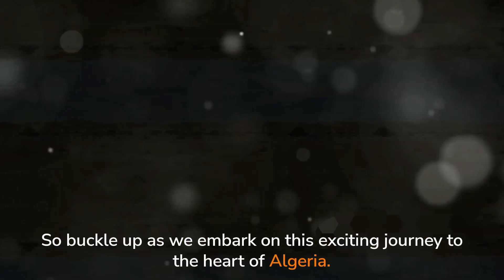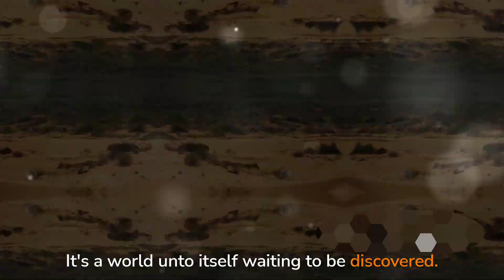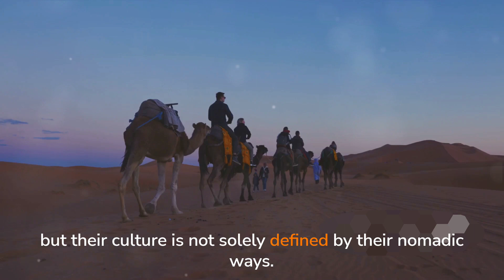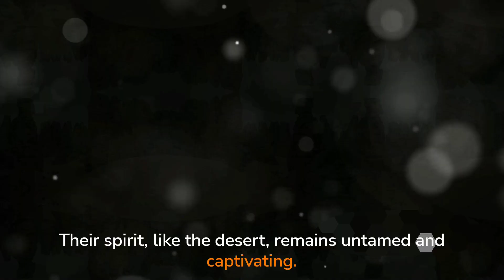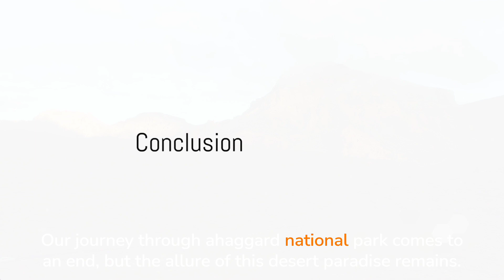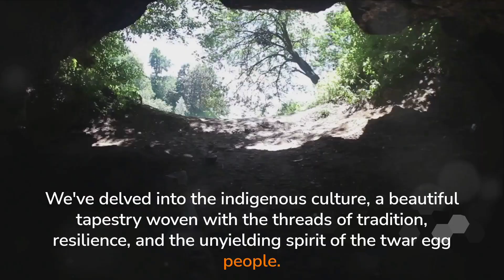Exploring Ahaggar A Cinematic Journey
Version 1: Join us on a breathtaking cinematic journey as we explore the mesmerizing Ahaggar region. This YouTube video takes you on an immersive adventure through the stunning landscapes and hidden gems of Ahaggar. From towering mountains to vast desert plains, witness the beauty and diversity of this remarkable destination. Get ready to be captivated by the awe-inspiring visuals and enchanting music that accompany this cinematic exploration. Embark on this virtual voyage and let your imagination soar amidst the wonders of Ahaggar.

Version 2: Prepare to be transported to the captivating Ahaggar region through this visually stunning YouTube video. Immerse yourself in the cinematic beauty of Ahaggar as we take you on a journey through its awe-inspiring landscapes. From rugged mountains to ancient rock formations, this video showcases the breathtaking natural wonders that make Ahaggar a must-visit destination. Let the mesmerizing visuals and evocative soundtrack guide you through this cinematic exploration of Ahaggar's hidden treasures.

Version 3: Embark on an unforgettable cinematic adventure as we delve into the enchanting Ahaggar region. This YouTube video invites you to witness the raw beauty and untamed wilderness of Ahaggar through a series of breathtaking shots. From vibrant sunsets casting a golden glow over the vast desert to the rugged peaks that pierce the sky, this visual journey captures the essence of Ahaggar's allure. Immerse yourself in the captivating landscapes and let the evocative music transport you to this mesmerizing corner of the world.

morocco vlog